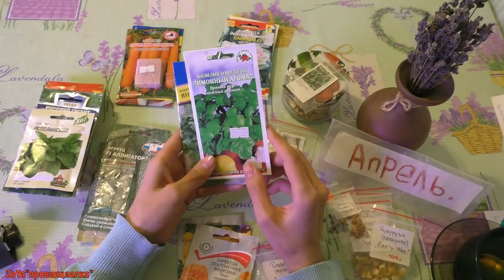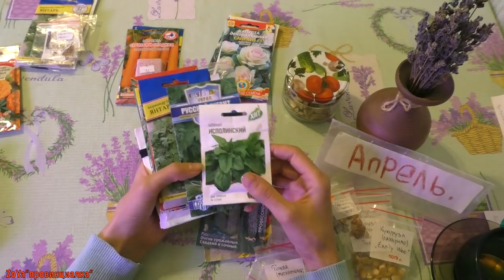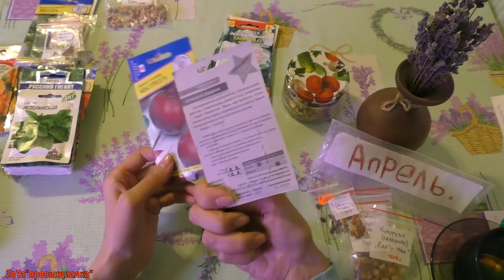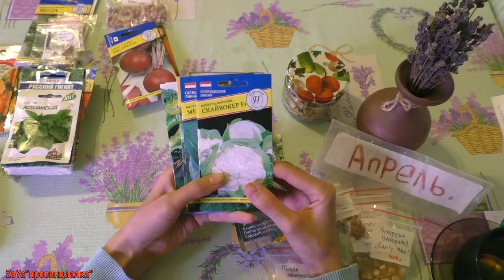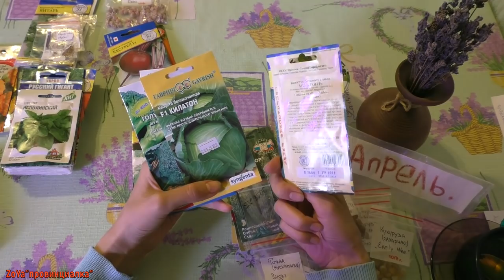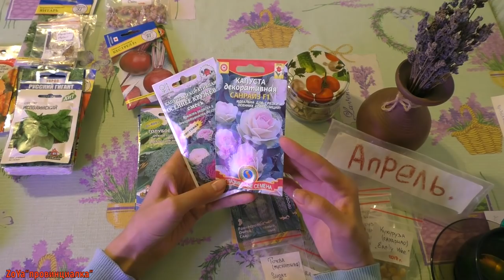Мой график апрельских посевов/ Что сажать в апреле!?!/ whattosowinapele seeds ZoYa"провинциалка"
что посеять в апреле?? Московская область.